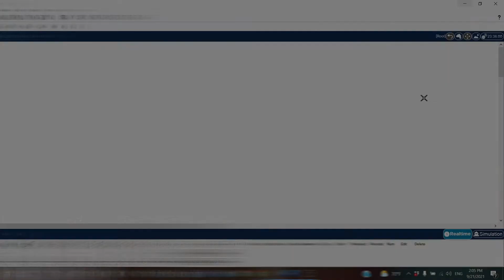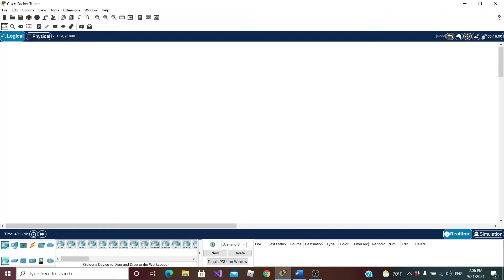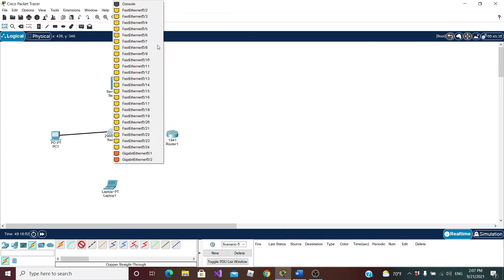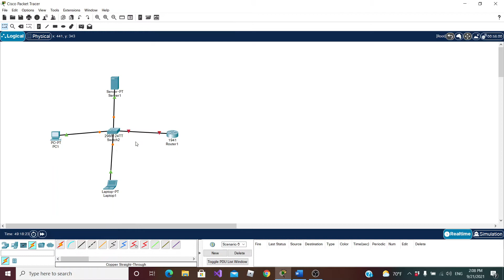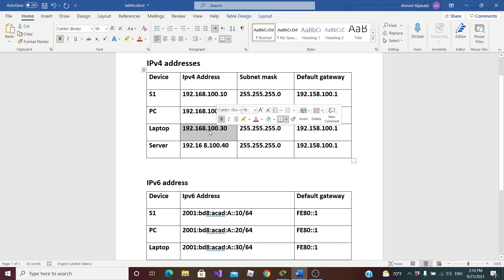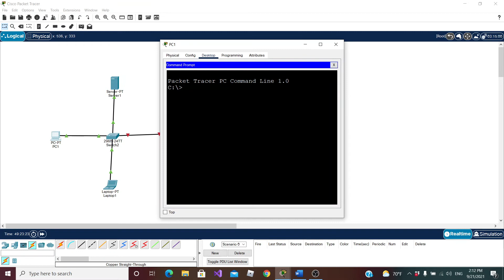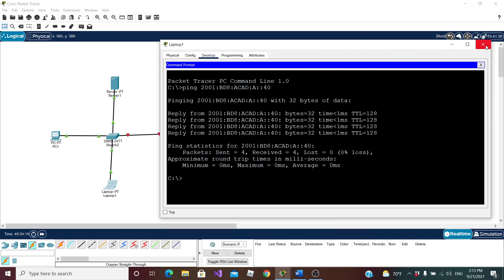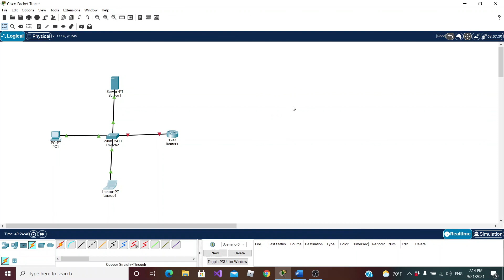Introduction to Packet Tracer and Local Area Networks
In this video, an Introduction to Packet Tracer and Local Area Networks is provided. I will explain the basics. details will be provided later in next videos.